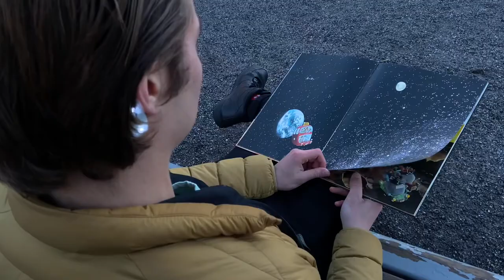SHOWREEL - Leo Väisänen